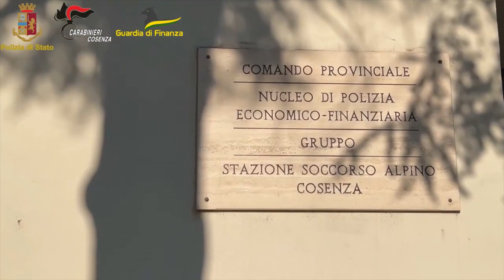CRONACA: MARCELLO MANNA ANNULLATA ORDINANZA DI ARRESTO